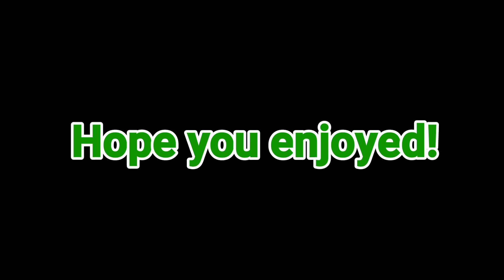Joker Trailer Music Switch! Lyricoldraps Friendship Cemetery.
Like for more Music Switch videos just like this one!

Alright welp
This is my friendship cemetery.